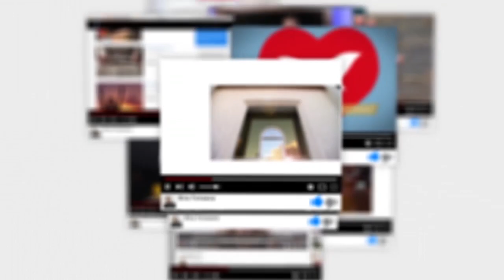Your offering testifies for you - October 3rd, 2018